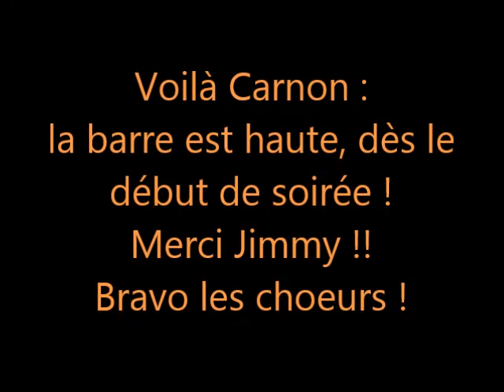10 JUILLET 17 A LA MARINE WOMAN NO CRY avec Jimmy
La terrasse de la Marine commençait à se remplir tranquillement et c'est Jimmy qui nous a ouvert la soirée... Une très chouette rencontre !